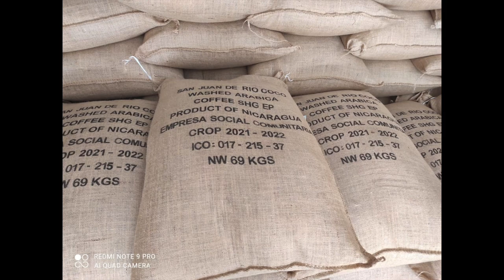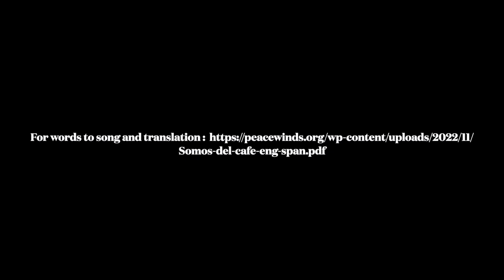Somos del café [We come from coffee]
Freddy Pérez, leader of the Community Social Enterprise of San Juan del Río Coco in Madriz, Nicaragua, wrote the music and performs the song. Lyrics were written by René Mendoza, collaborator with the Winds of Peace Foundation. For lyrics in Spanish and English